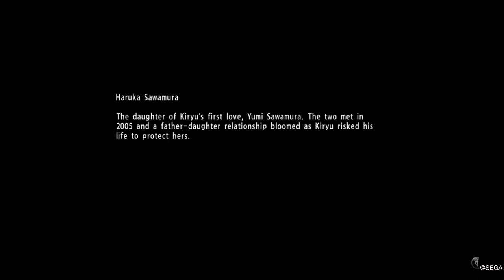Yakuza 6: Shangri-La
Amazing music